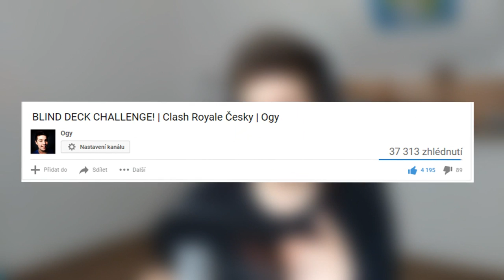BATTLY V CHALLENGER II. A OTVÍRAČKA | CLASH ROYALE CZ/SK | OGY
↓ !Otevři Popisek! ↓

hipeeee
 ↓ Odkazy ↓

►Skype - theogy.cz
►Hudba ve videu:
►Nejvíce se ptáte:
Tvůj mikrofon?
➥Samson C01U
Přes co natáčíš hru?
➥Bandicam
Kolik ti je?
➥14 :)